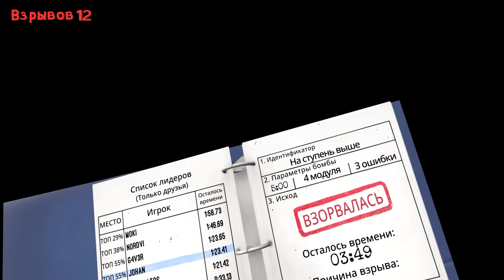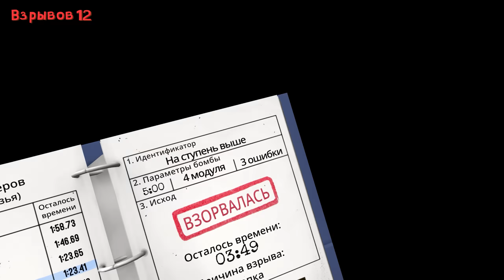VR Пьяная бомба ( Keep Talking and Nobody Explodes )